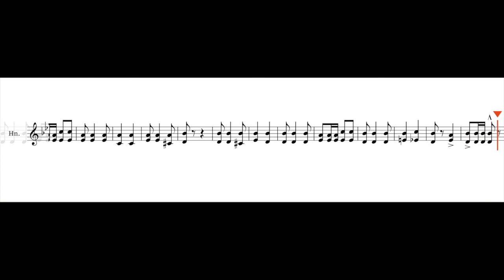French Horn- Virtual Fight Song